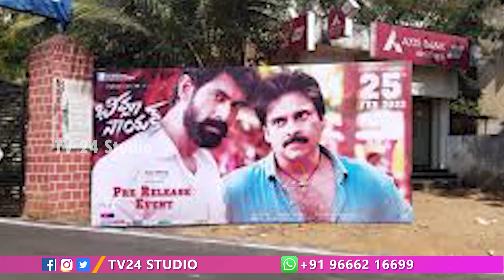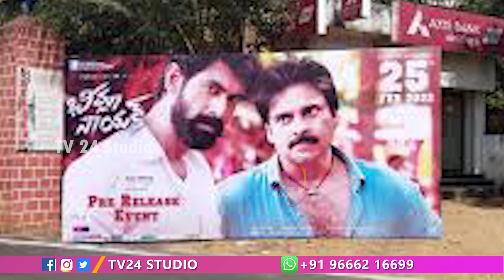భీమ్లా నాయక్ ఫస్ట్ డే కలెక్షన్స్ | Bheemla Nayak First Day Collections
భీమ్లా నాయక్ ఫస్ట్ డే కలెక్షన్స్ | Bheemla Nayak First Day Collections | Bheemla Nayak Collections | Pawan Kalyan